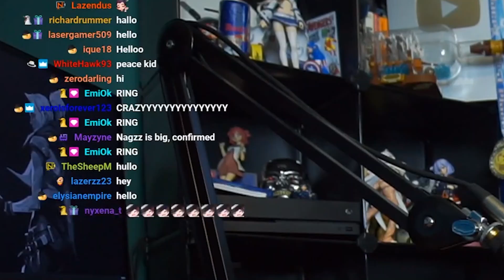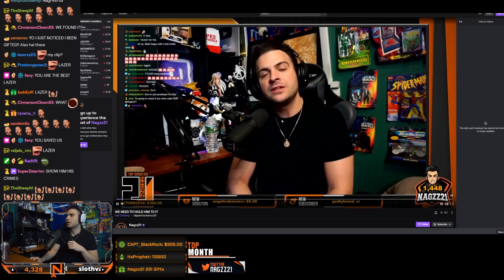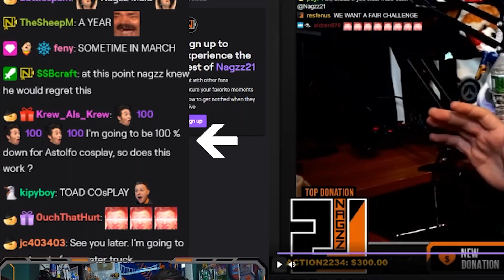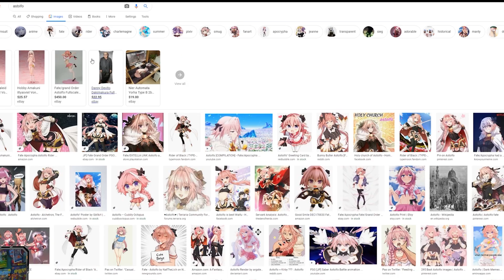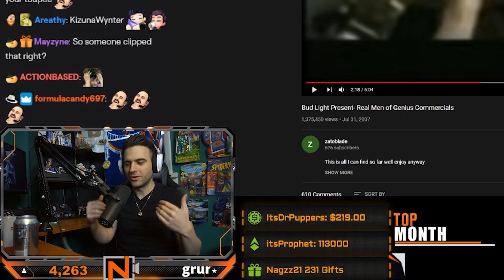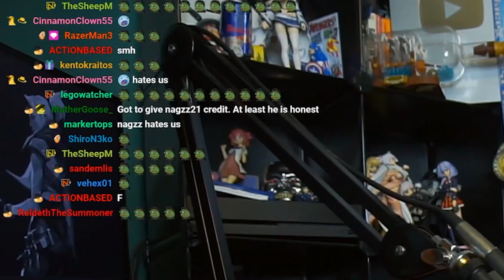Too Many Perfectly Timed Moments Caught Live | Nagzz and Chat Reactions